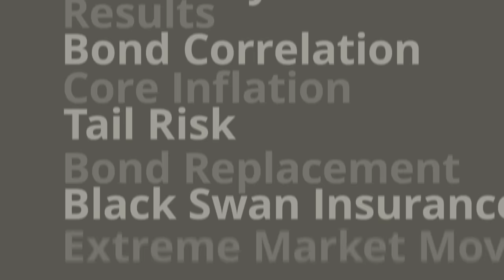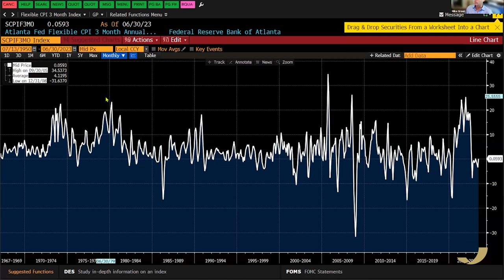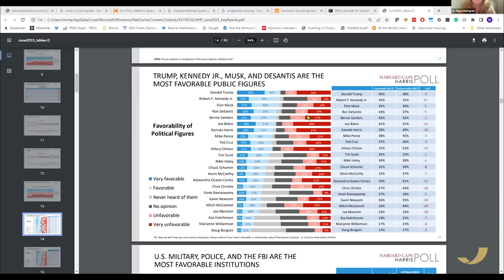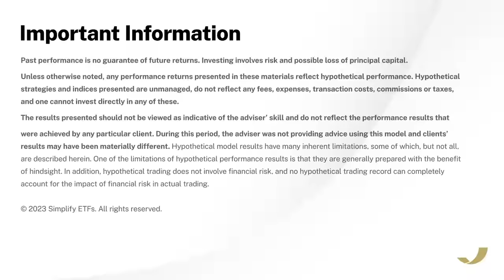Keeping it Simple | Ep.26: Cheerfully Waiting for the End of the World.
Renowned economist and geopolitical expert Dr. Pippa Malmgren joins Mike and Harley to discuss the slivers of optimism regarding World War III.

Simplify Asset Management Inc. is a Registered Investment Adviser. Advisory services are only offered to clients or prospective clients where Simplify Asset Management Inc. and its representatives are properly licensed or exempt from licensure. SEC registration does not constitute an endorsement of the firm by the Commission, nor does it indicate that the advisor has attained a particular level of skill or ability. Be sure to first consult with a qualified financial adviser and/or tax professional before implementing any strategy. This website and information are not intended to provide investment, tax, or legal advice.

These materials are made available on an “as is” basis, without representation or warranty. The information contained in these materials has been obtained from sources that Simplify Asset Management Inc. believes to be reliable, but accuracy and completeness are not guaranteed. This information is only current as of the date indicated, and may be superseded by subsequent market events or for other reasons. Neither the author nor Simplify Asset Management Inc. undertakes to advise you of any changes in the views expressed herein.